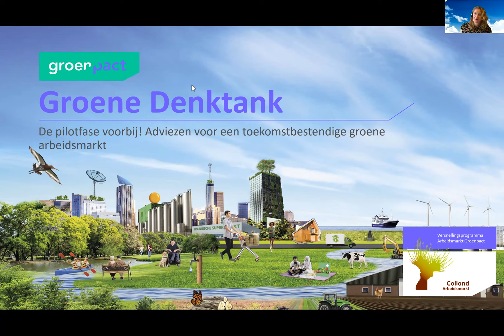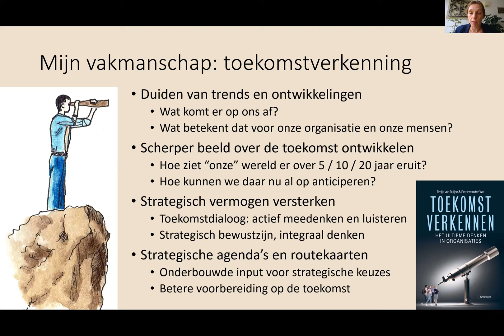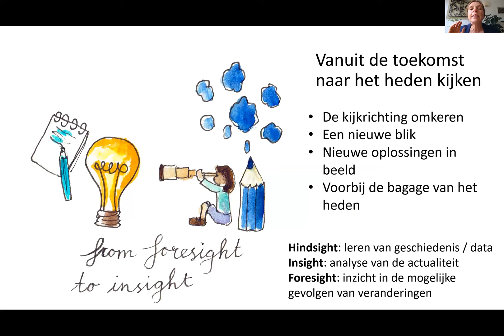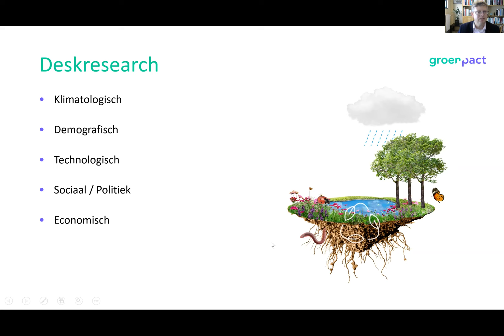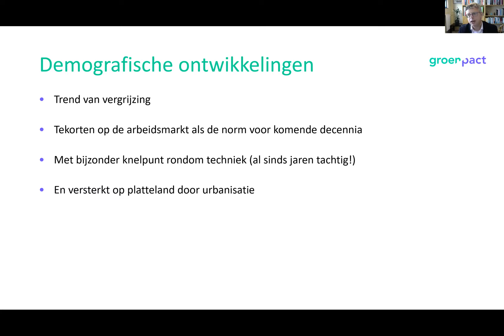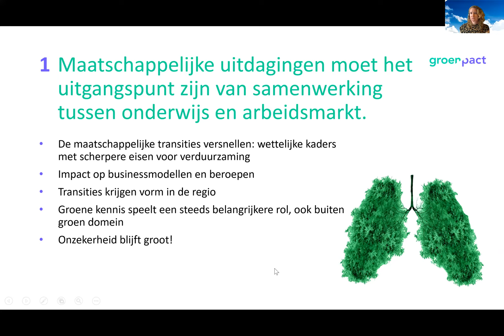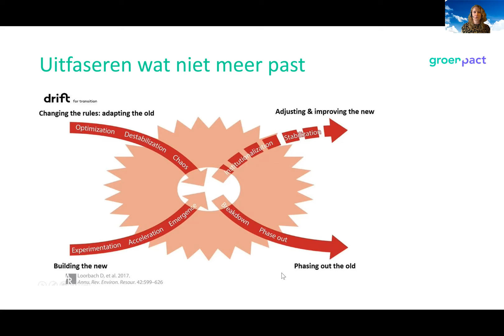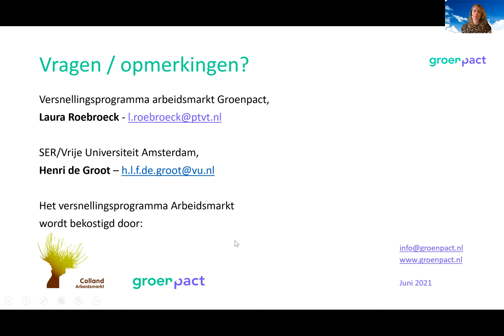Adviezen de Groene Denktank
In de Groene Denktank werkten 15 deskundigen op het gebied van arbeidsmarktdynamiek, het groene voedsel- en leefsysteem en ons kennis- en innovatiesysteem vijf clusters van adviezen uit.

Welke maatschappelijke, economische en sociale uitdagingen komen de komende decennia op ons af? Wat betekenen die ontwikkelingen voor het groene onderwijs, de arbeidsmarkt van de toekomst en de aansluiting tussen beiden? Hoe zorgen bedrijfsleven en onderwijs samen nog beter voor voldoende en adequaat opgeleide vakmensen en professionals in een toekomstbestendige arbeidsmarkt?

De uitkomsten werden gepresenteerd tijdens een Zoom webinar op maandag 28 juni 2021.